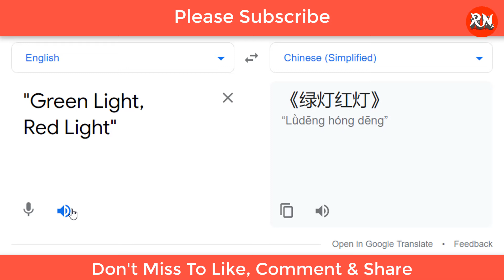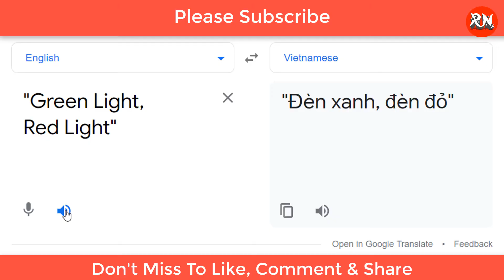"Green Light, Red Light" in Different Languages part 2, Google Translate Memes Compilation@Lapatata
"Green Light, Red Light" in Different Languages part 2 - Google Translate Memes Compilation